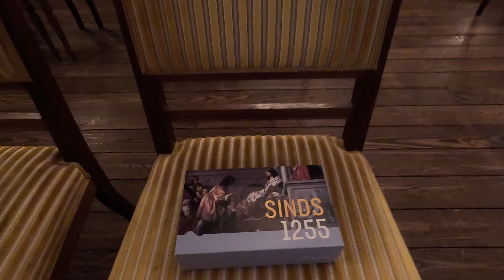Rijnlandlezing 2023: Boven Water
Impressie van de Rijnland lezing welke gehouden is in Haarlem op 11 oktober 2023. De podcast makers Floor en Maarten van de NRC namen ons mee in de podcast Boven water.